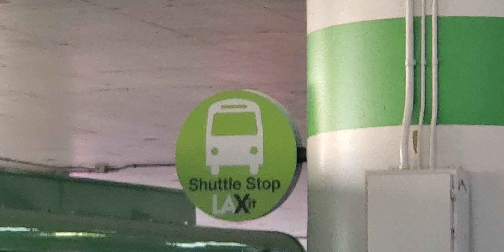Update on new shuttle at lax uber lyft taxi lot